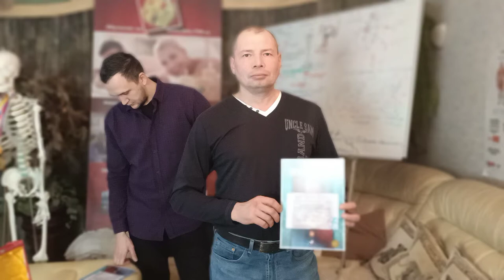Приезжайте к Гудвину, он поставит вам шею и научит всему! (Александр из Питера)